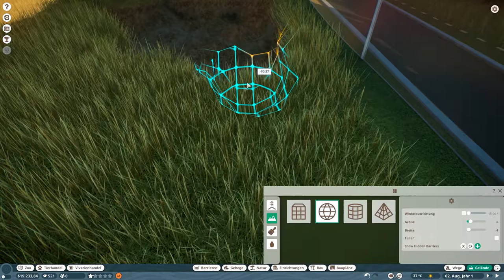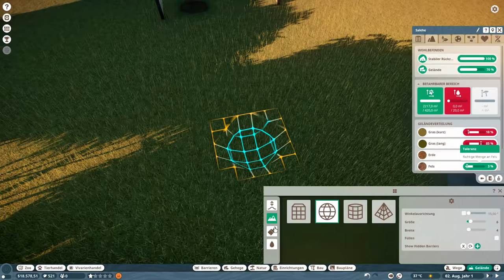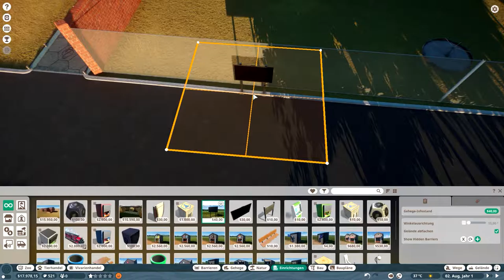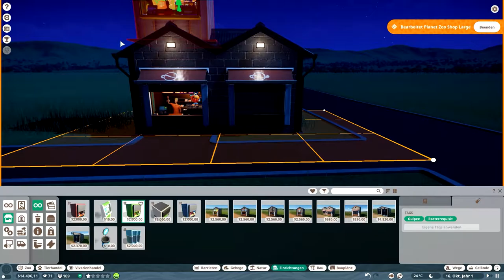Die ersten Shops // #005 // Planet Zoo